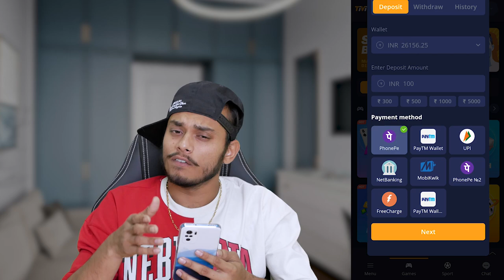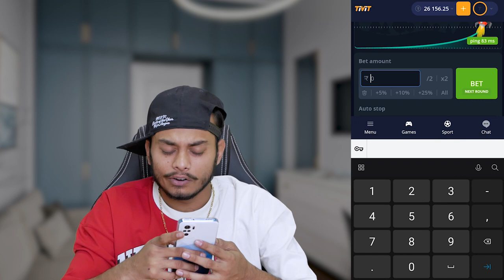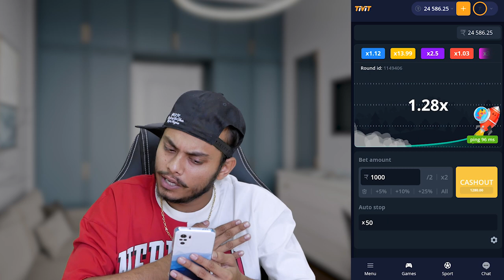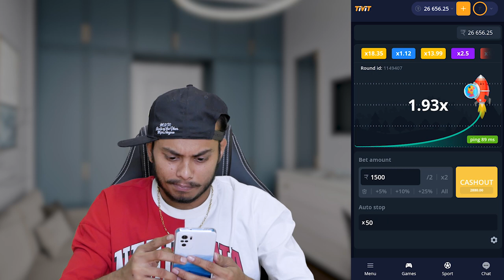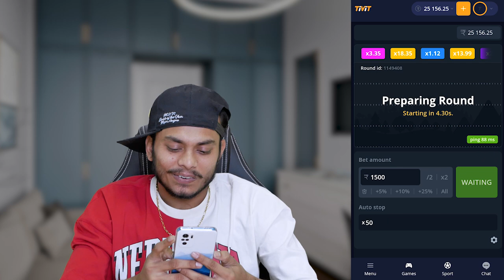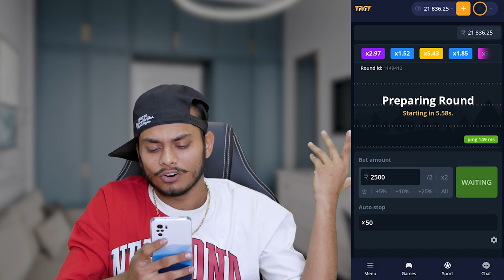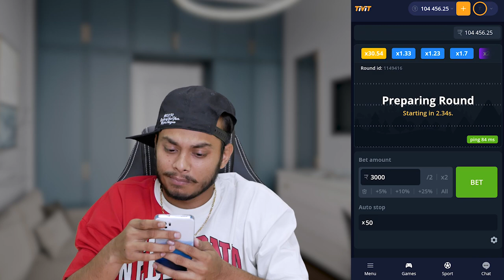💎 Aviator Game Strategy REVEALED - 15 000₹ PROFIT | Aviator Game Telugu | Online Crash Game Aviator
Hi! Finally an Aviator game strategy was revealed! I managed to earn 15,000₹ profit with Aviator game tricks Telugu. So for those who were wondering - aviator game real or fake, this video will be the answer to the question. And you can play on your own here:

Aviator money earning game instantly pay winnings. And also waiting for you a couple of the most proven and coolest Aviator tricks I'll share right now. I'm sure with the right tactics you can win and withdraw 1 LAKH in a day. Do you think this is the best strategy for Aviator in Telugu? I'm waiting for your opinion!

TimeStamps:
00:00 - hey guys
00:25 - info about payments
01:09 - let’s play Aviator game
02:47 - YES, easy win
06:05 - another win, tricks works!
07:14 - WHATTT, X27, 83 000 Rs
08:17 - results, end of the review

best aviator app
new aviator tricks in telugu